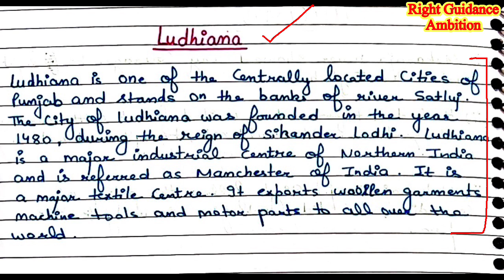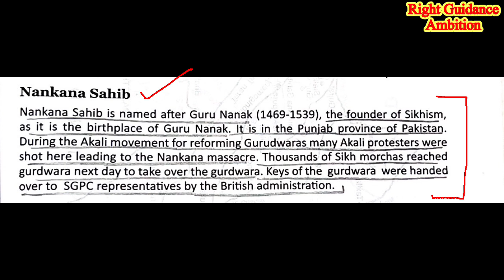MAP HCP (5th sem) || (unit-4) || written notes on places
Hcp (5th sem) playlist written notes